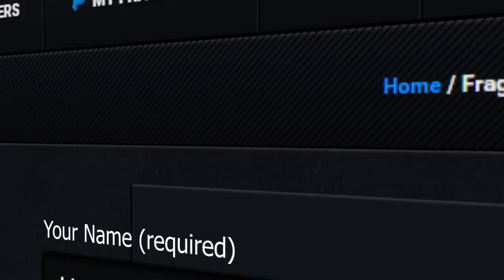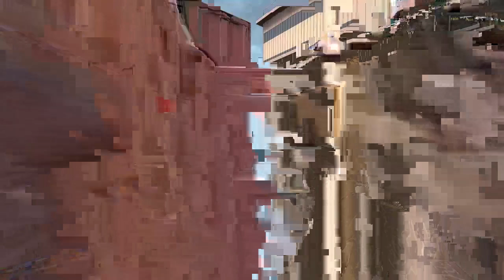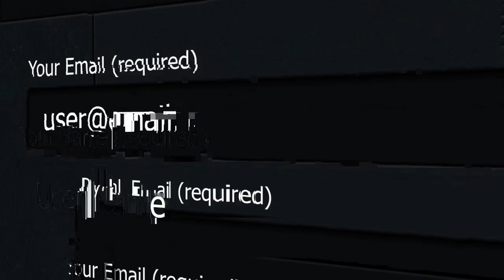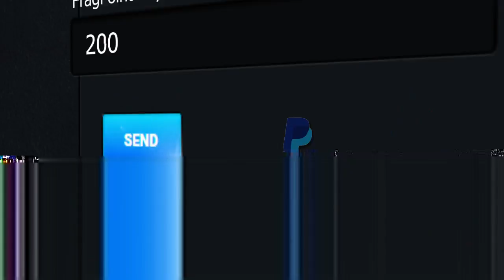Fight Night Season 2 - Bravado Gaming 2 : 0 eNergy eSports with BurningRed &amp; whaM GG Bravado - A